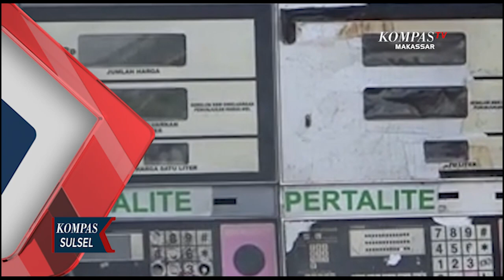Pertalite Langka, Antrian Trejadi Di SPBU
PARE-PARE, KOMPAS.TV - Akibat kelangkaan BBM jenis Pertalite  sejumlah kendaraan mulai terlihat antri di sejumlah SPBU di wilayah Sulawesi Selatan,

Kelangkaan BBM jenis pertalite ini terjadi di Kota Pare  Pare , warga terpaksa mengantre hingga berjam  jam demi mendapatkan BBM jenis pertalite di SPBU ,

Sebagian pengendara terpaksa beralih menggunakan pertamax  karena ketersediaan pertalite sulit di dapatkan ,

Warga menyebut  tak hanya di kota Pare  Pare  kelangkaan pertaliate terjadi di Kabupaten Barru  Kabupaten Pinrang, Kabupaten Sidrap dan Kabupaten Enrekang.